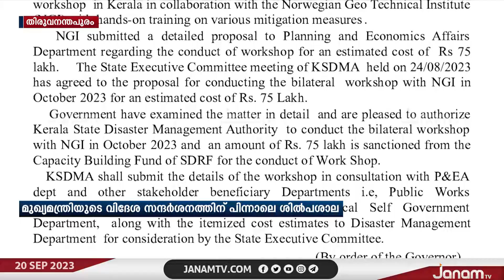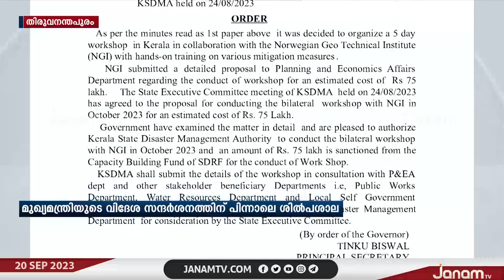75 ലക്ഷം രൂപ ചെലവഴിച്ച് സംസ്ഥാന സർക്കാർ ശിൽപ്പശാല സംഘടിപ്പിക്കുന്നു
മുഖ്യമന്ത്രിയുടെ വിദേശ സന്ദർശനത്തിന് പിന്നാലെ 75 ലക്ഷം രൂപ ചെലവഴിച്ച് സംസ്ഥാന സർക്കാർ ശിൽപ്പശാല സംഘടിപ്പിക്കുന്നു